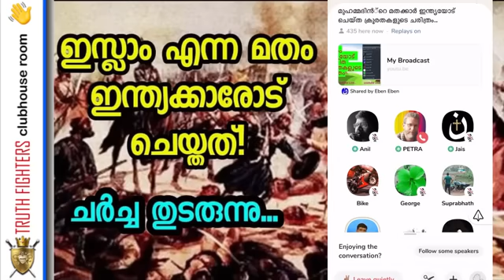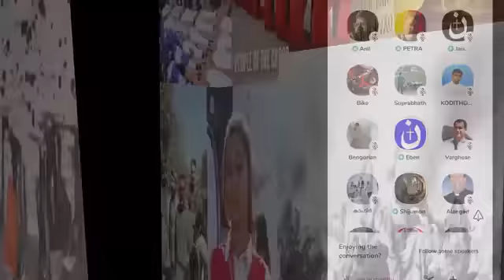ഒരു സമാധാന മ -തം ഇന്ത്യക്ക് സമ്മാനിച്ചത് ഓരോ ഇന്ത്യക്കാര്യം അറിയണം :-